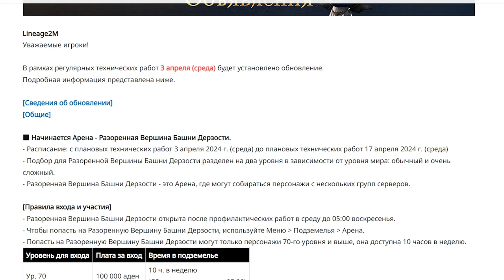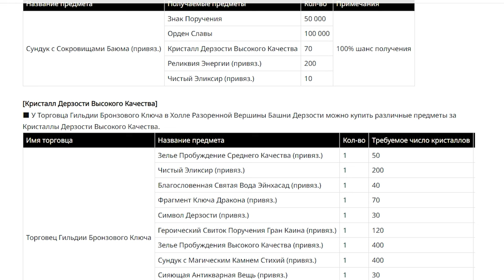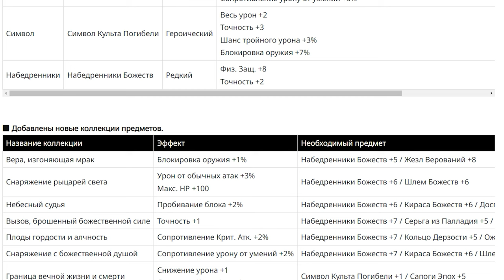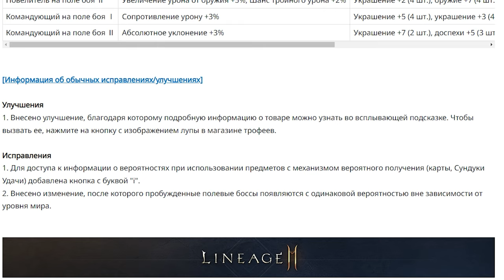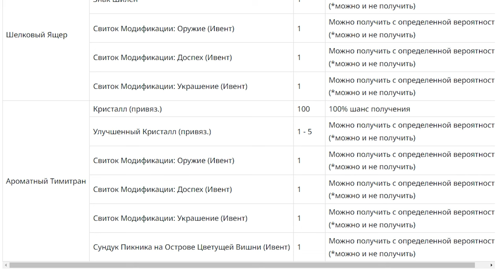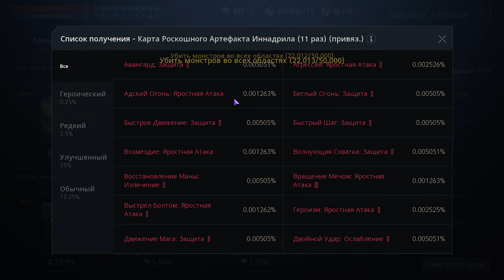l2m 03 04 24 Обновления Баюм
00:00 обновения
03:51 ивенты
06:07 доанат